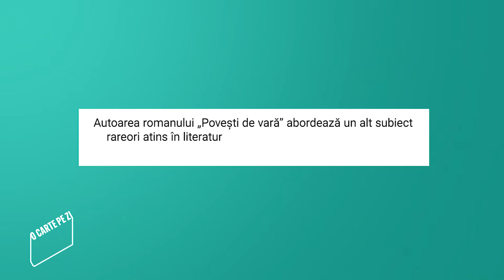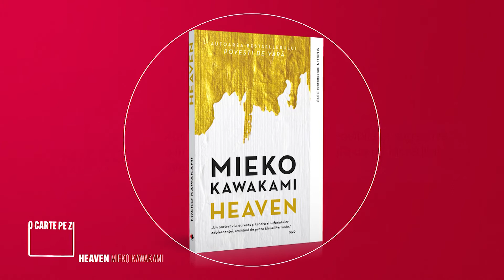O carte pe zi: „Heaven” de Mieko Kawakami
„Heaven” de Mieko Kawakami este recomandarea zilei de duminică, 3 aprilie 2022, în cadrul rubricii „O carte pe zi”.